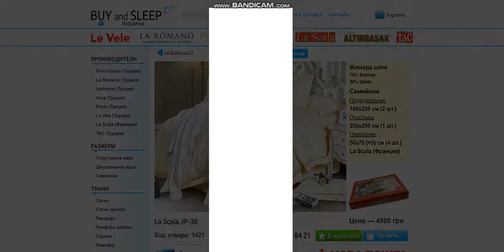Купити Постільну Білизну | BUY and SLEEP в Україні